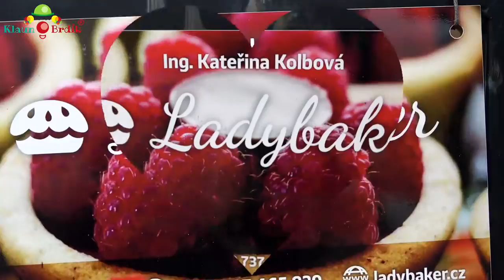🎂 Děti, upečte si dort s námi dort! Klaun Brdík je cukrář s Lady Baker ❤️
Cože?
...narozeninová párty?
...a dort?
Kdo jiný, než. Lady Baker!!!